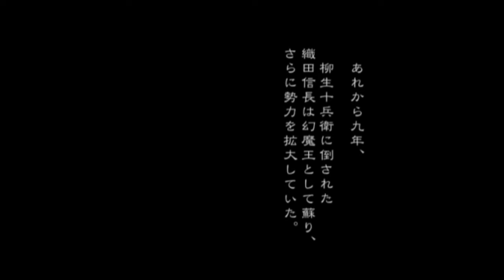224 2004 귀무자3 op ps2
게임 오프닝 영상
주연 금성무    무술감독 견자단